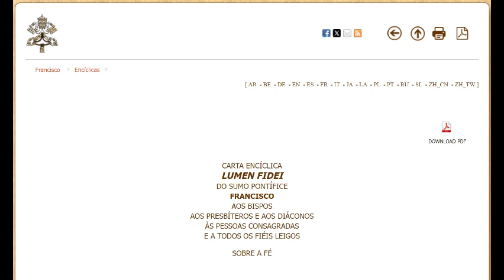Carta Encíclica LUMEN FIDEI